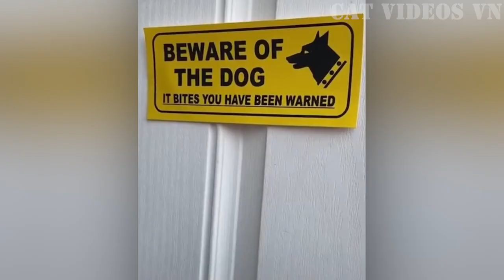Funniest Animals 😂 Funny Dogs and Cats Videos 😺🐶 | Just for Laugh #2